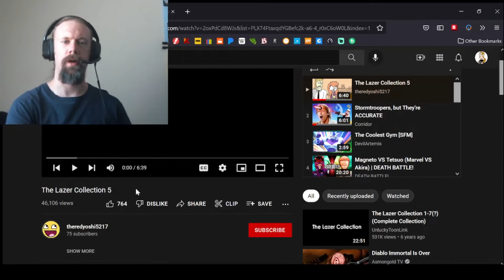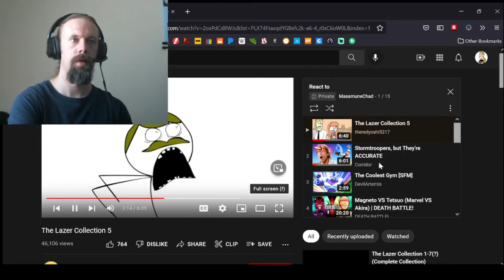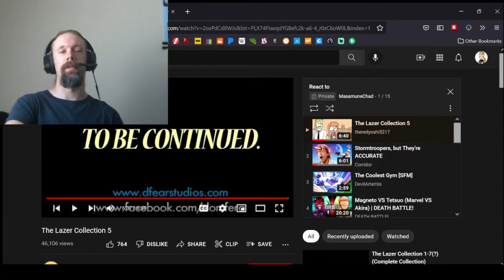Reaction to The Lazer Collection 5